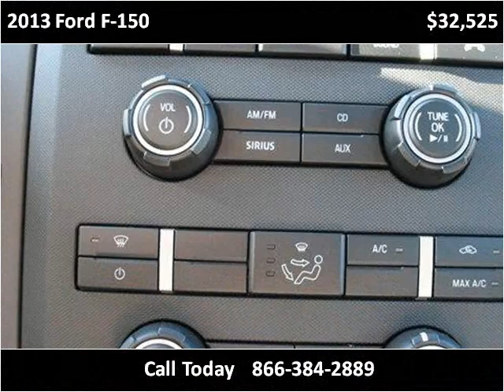2013 Ford F-150 New Cars Pittsburgh PA